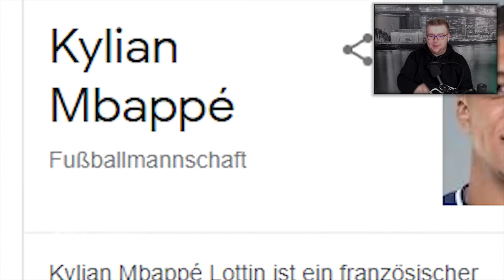IHR SUCHTBERATER DES VERTRAUENS - Satter Hugo